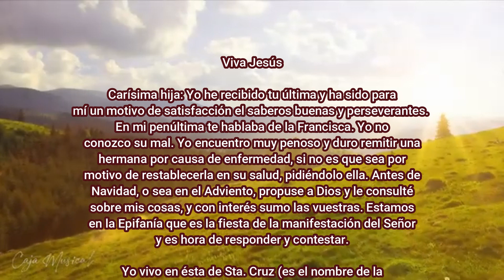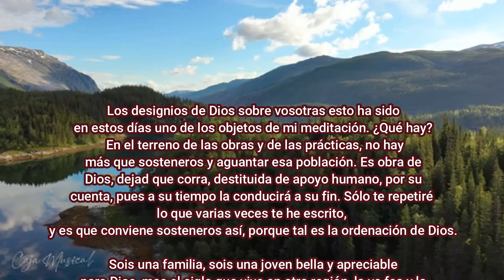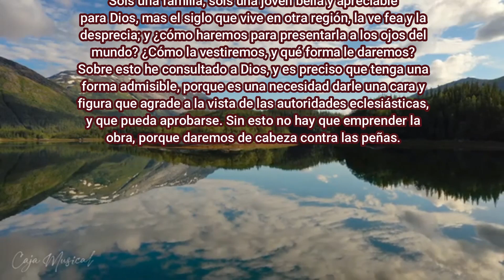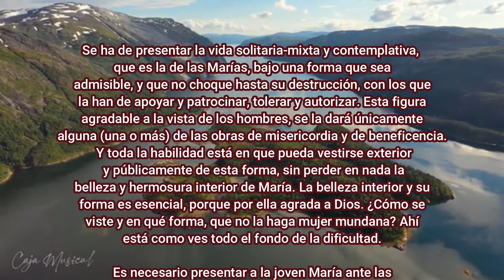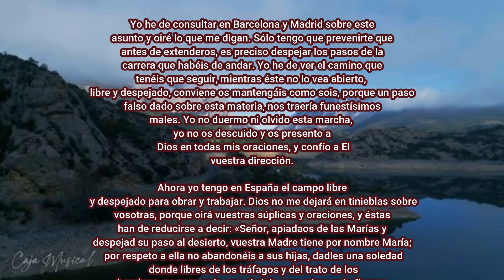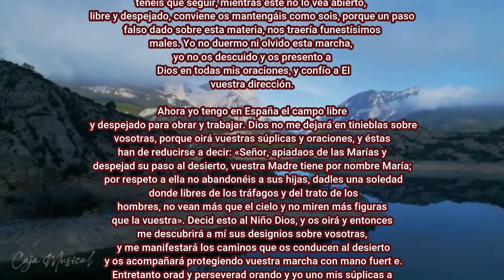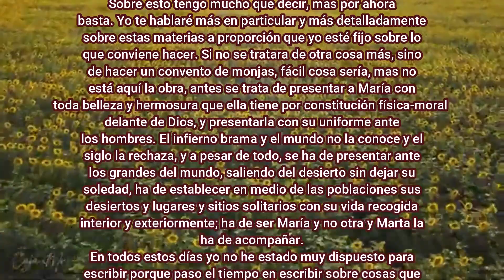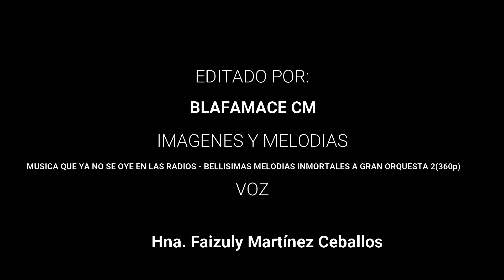Carta 75 padre Francisco Palau, ocd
A Juana Gratias: Ciudadela. Barcelona, Santa Cruz, 6 enero de 1862.